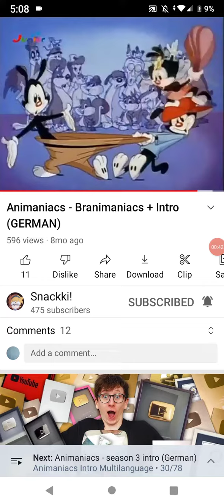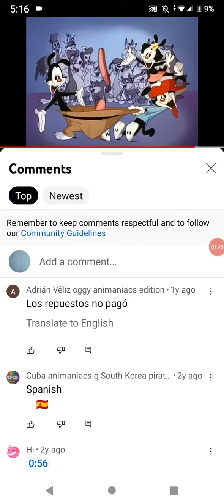we zany to the max there baloney in our slack Multilanguage a Multilanguage request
credit to Sponge nick for the playlist and nothing to do with me just made it for entertainment only

and requested